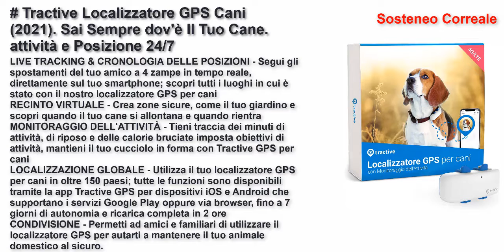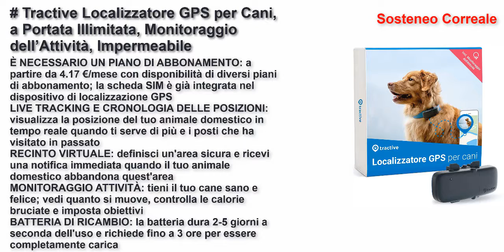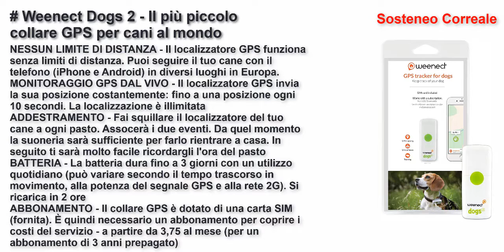I 5 migliori tracciatori GPS per cani 2021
Tractive Localizzatore GPS Cani (2021). Sai Sempre dov'è Il Tuo Cane. attività e Posizione 24/7
Tractive Localizzatore GPS per Cani, a Portata Illimitata, Monitoraggio dell’Attività, Impermeabile
Weenect Dogs 2 - Il più piccolo collare GPS per cani al mondo
Kippy Evo - Collare GPS per Cani e Gatti con Localizzatore e Rilevatore dell'Attività e dello Stato di Salute - Accessori Cani e Gatti - con Batteria a Lunga Durata e Torcia LED - Verde
Tractive GPS Cat Tracker, Seguilo ovunque, Localizzazione 24/7 e Cronologia di 365 giorni